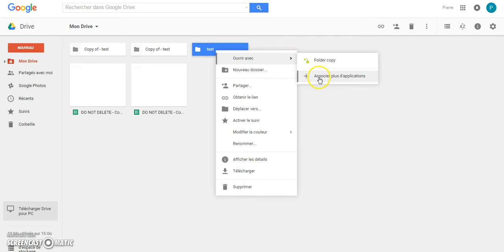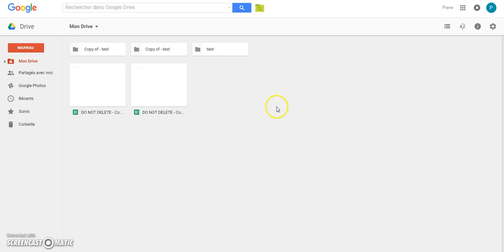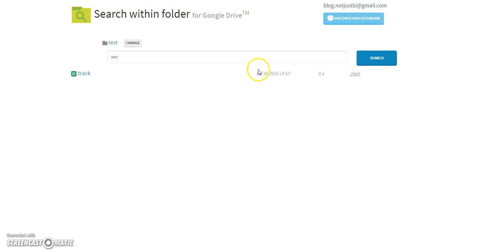Search files within a Google Drive folder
Discover how to search files within a Google Drive folder.